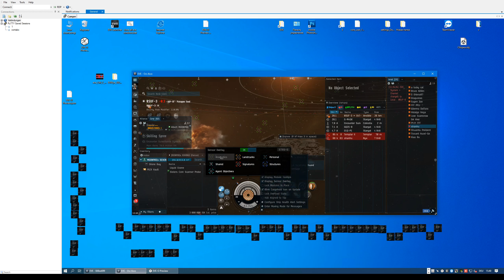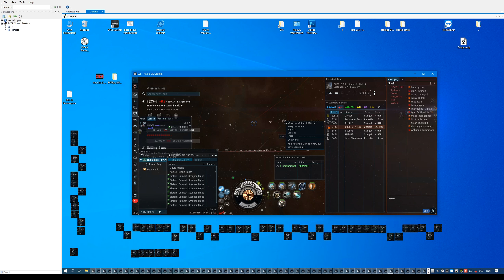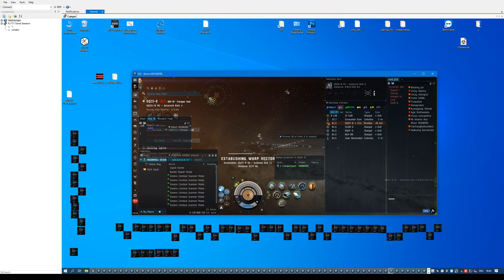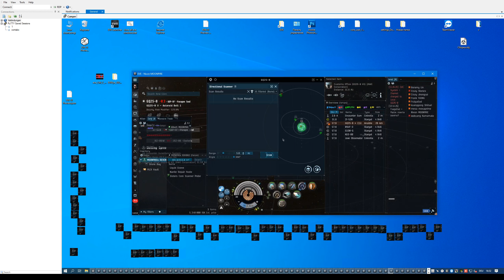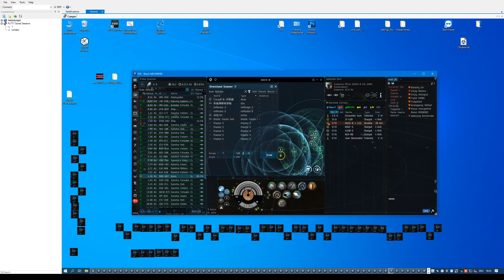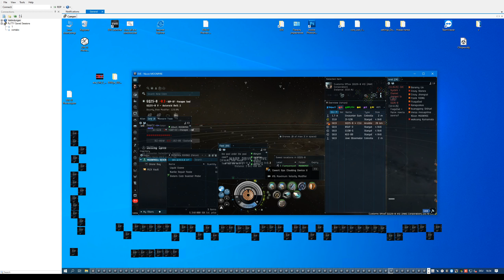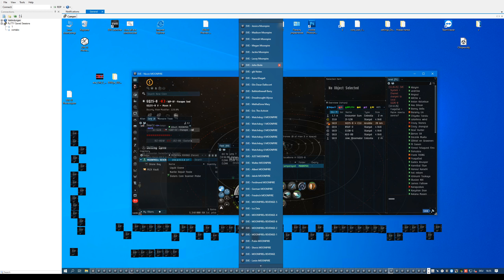To unlucky today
Tried to catch some supers, but this is the real world business :-)